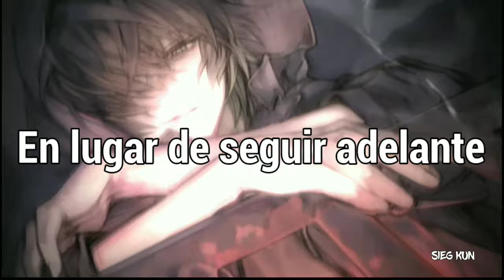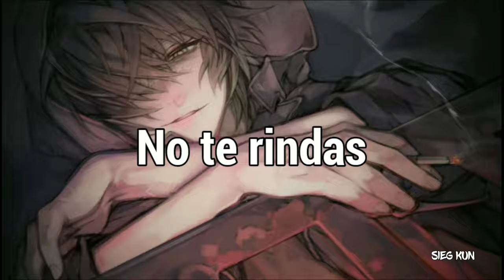for a moment 「Sub Español」(Lyrics)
Omri - for a moment subtitulado al español

✴ Sígueme:
♬ Sieg Kun Music ♬

📷 Imagen:
⇨ Manga: Slow Damage
⇨ Personaje: Towa
⇨ Artista: Yamada Uiro

Consigue un descuento del 5% en tus compras usando mi código: SiegKun

📝 Letras/lyrics:
Fuck can I catch a break
For a moment I
Need just a second I
Lost my direction

Lost my

Self love
Use a little dreamin' just to get by
Use a little something for a good time
Take a look at all the things that you have

Clarity is pointless if it won't last
Plus I'm getting worse at moving forward
Why does making progress feel like going back

Lost my direction

Lost my direction

Instead of moving on
I'll overthink
Then overthink my overthinking

Take a breath, take a breath now focus
Don't give up don't give up I'm almost through
You swear it's worth it in the end right?

Yea I know yea I said I want this
There are so many things still left to do
I'm still so far from where I should be

Lost my direction

Lost my
Self love